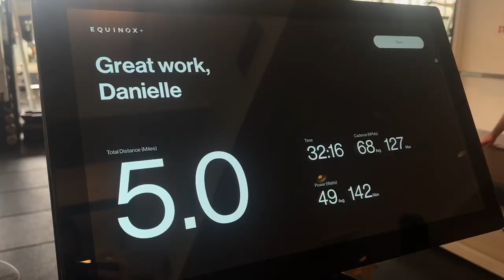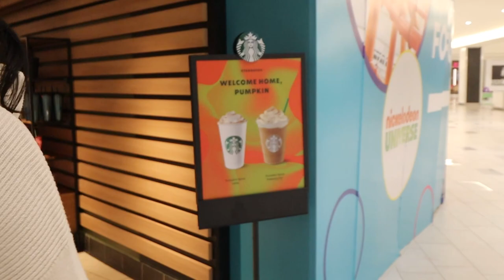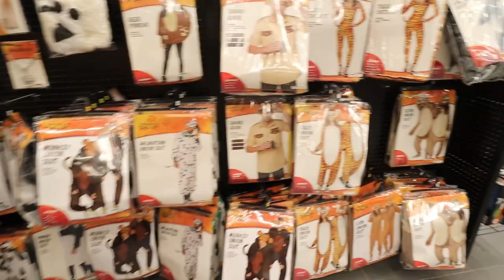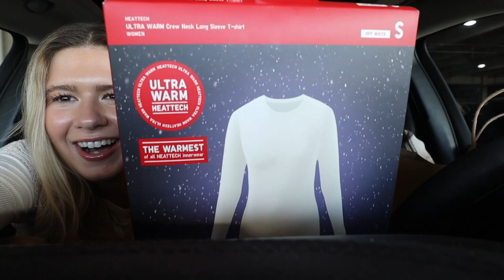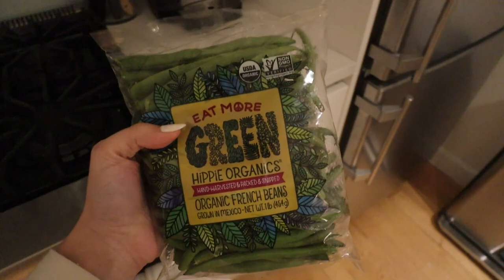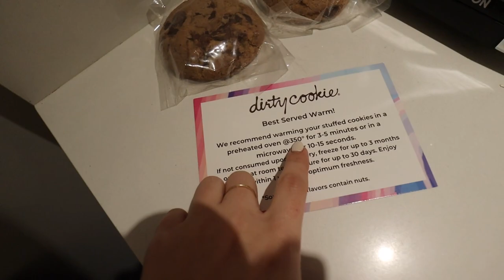the PERFECT FALL DAY vlog: candles, cozy soup, fall mall haul with brooke!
come along the perfect fall day with me (and brooke!) started out with a morning workout on the soulcycle bike ahhh then got ready for a day at the mall followed by a fall mall haul and a cozy night in after showing some new home decor i got, etc!!! ENJOY XOXO!